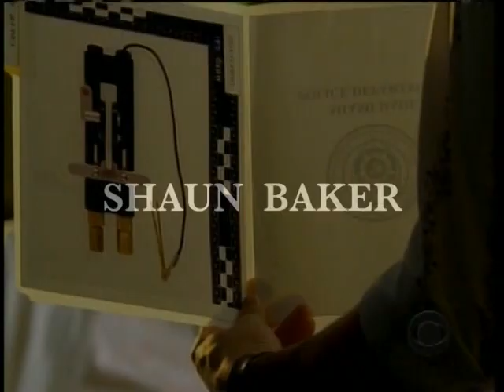SHAUN BAKER REEL 2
ACTOR SHAUN BAKER REEL UPDATED 1/29/2011